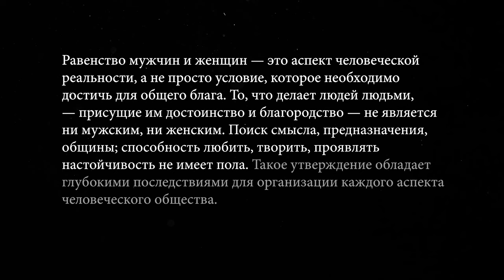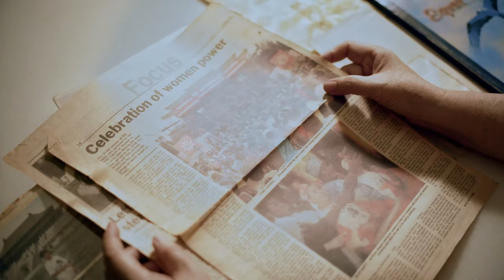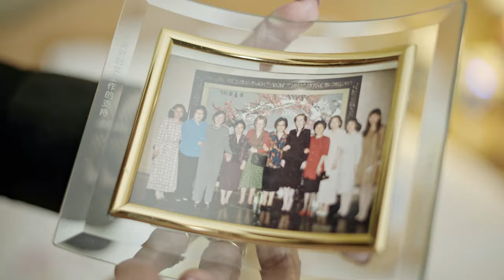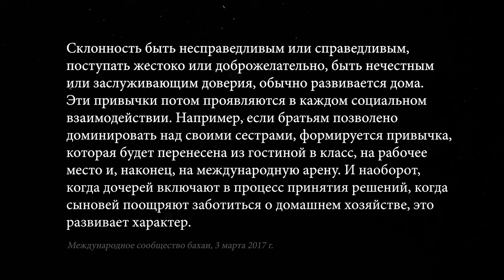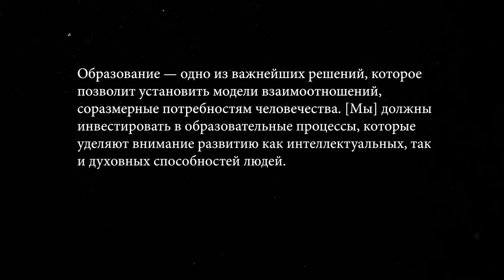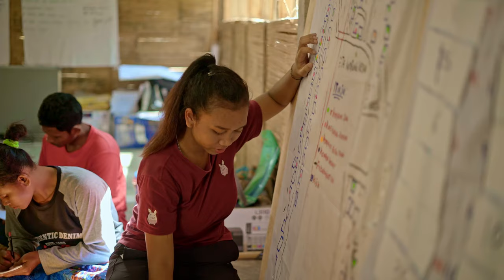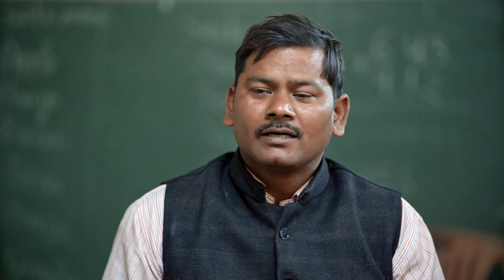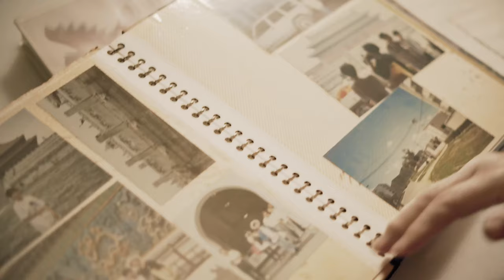Взгляд в духе гендерного равенства